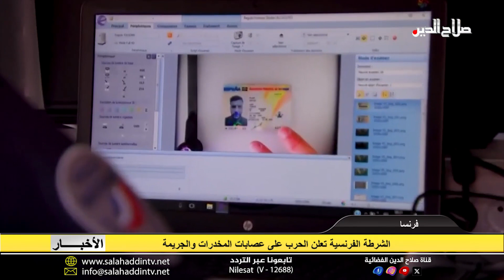الشرطة الفرنسية تعلن الحرب على العصابات وتبدأ حملة لتنظيف المدينة من المخدرات والجريمة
أطلقت الحكومة الفرنسية عملية ضخمة للشرطة هذا الأسبوع لطرد جميع التجار والمتعاطين من مدينة مارسيليا في جنوب فرنسا.وقد أدى تفشي الاتجار بالمخدرات إلى دوامة من العنف في المدينة الواقعة على ساحل البحر الأبيض المتوسط، مما أدى إلى مقتل تسعة واربعين شخصًا في العام الماضي وحده.وكان الرئيس الفرنسي إيمانويل ماكرون قد أعلن قبل أيام قليلة من مرسيليا عن إطلاق "عملية غير مسبوقة" لمكافحة عمليات الاتجار بالمخدرات في ثاني كبرى مدن البلاد.وبسبب الحملة الأمنية التي بدأتها الحكومة، بدأت عصابات المخدرات بالبحث عن أماكن جديدة لممارسة تجارتها، مثل بلجيكا. ففي أحياء مرسيليا الشمالية، يعتاش الكثير من الاتجار بالمخدرات. وهذا يخلق حالة من الإزعاج، ويغض السكان الطرف عن ذلك. ومع ذلك، تحدث حالات وفيات بسبب إطلاق النار والنزاعات في أوساط عصابات المخدرات.هذه العملية الكبيرة التي تقوم بها الشرطة هي محاولة أخرى لوقف دوامة العنف هذه.